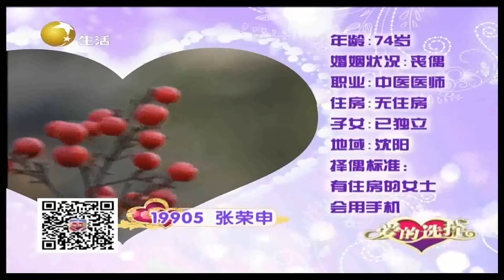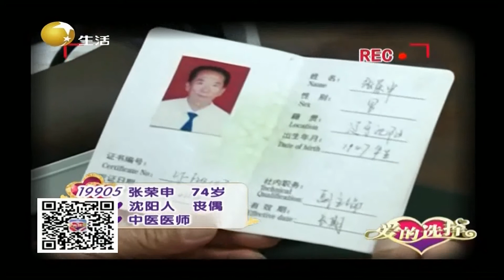男嘉宾自称历久弥新，带锦旗作新词丨爱的选择